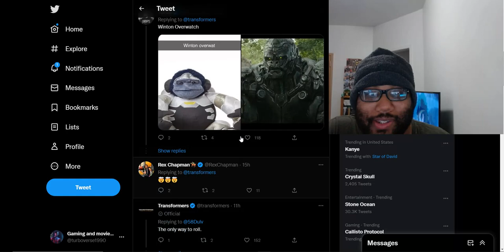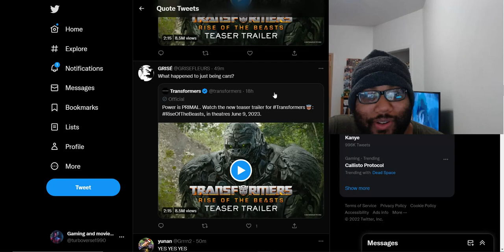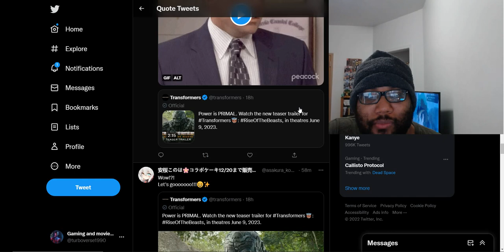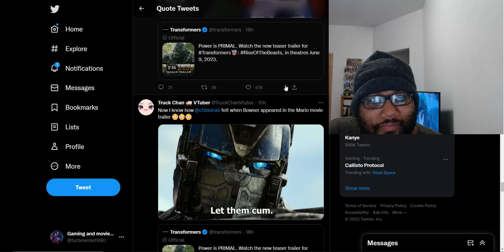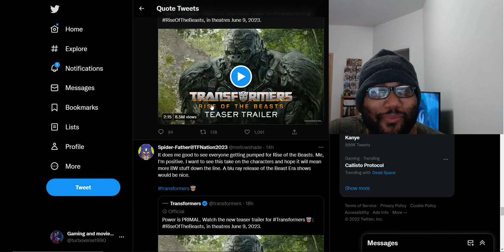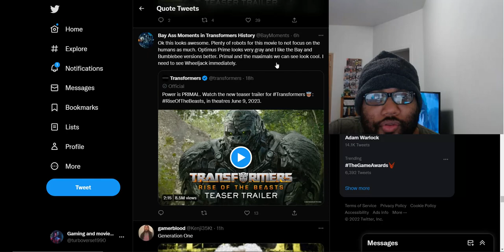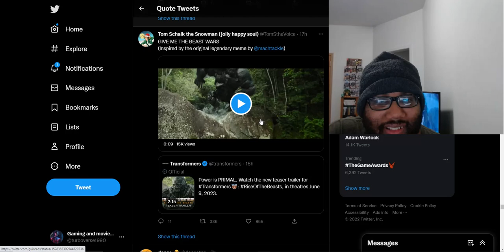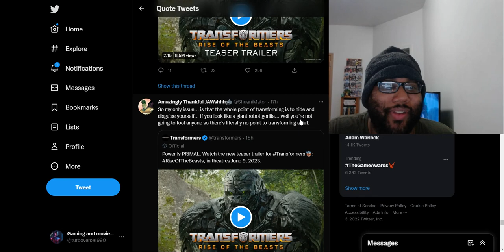The new Transformers Rise of the Beast trailer looks phenomenal